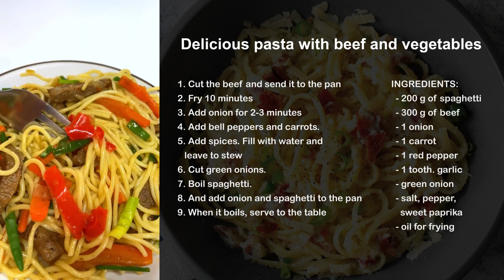033 Delicious pasta with beef and vegetables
DELICIOUS BEEF PASTA WITH VEGETABLES

Delicious and hearty Italian dish. Try it, you'll like it. A delicious harmonious dinner for the whole family can be prepared in Italian style using familiar products. Add tomatoes to the beef, season everything with Italian herbs and serve everything together with pasta - pasta. Prepared simply from available products.

Pasta with various types of sauces is the strong point of Italian cuisine. sauces from fried or stewed meat are very common. Delicious pasta with pork, pasta with beef, pasta with ham, pasta with fried bacon - very simple dishes that will successfully become a quality and hearty breakfast, especially o if there is no time for cooking. While the water is boiling and the pasta is cooking, an additive is being prepared, not always a full-fledged sauce, but capable of giving the pasta a delicious taste and saturating it until dinner time.